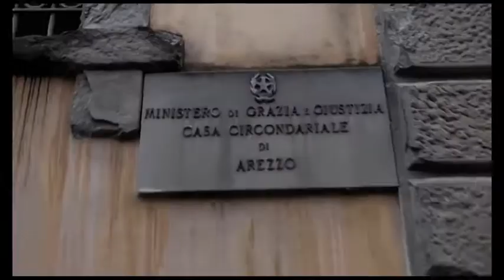Arezzo. Furti auto in sosta: in manette ladro seriale